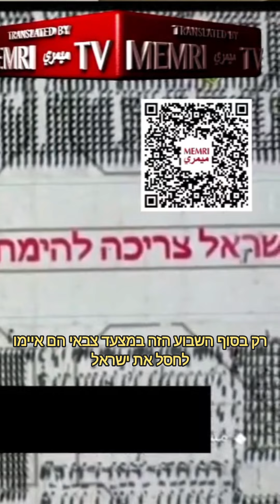הפרובוקציה האיראנית במשחק ליגת האלופות של אסיה!